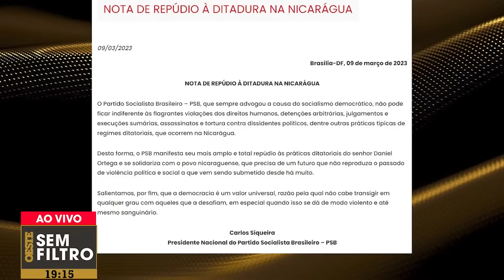Com Lula, Brasil e Venezuela voltam a estreitar laços